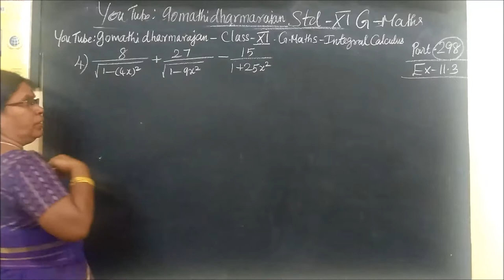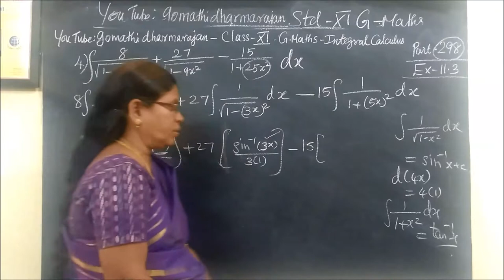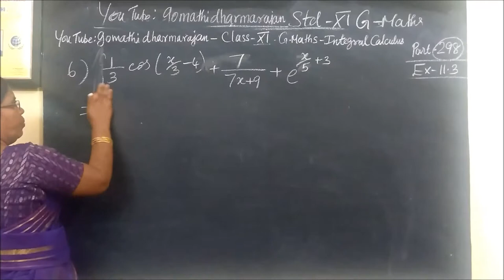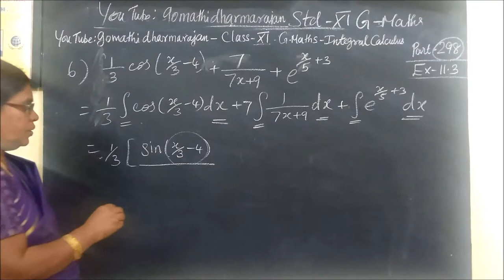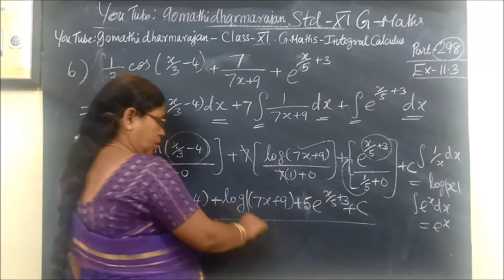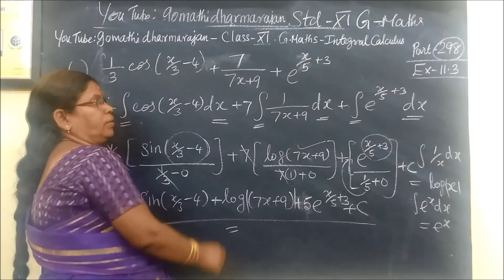11-M- [Ex-11.3-4 and 5] தொகையிடல் -Integration Gomathidharmarajan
11th G Maths [Ex-11.3-4 and 5] தொகையிடல் -Integration Gomathidharmarajan